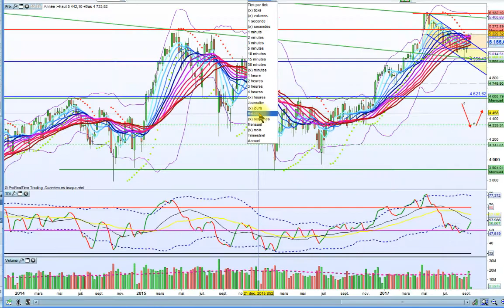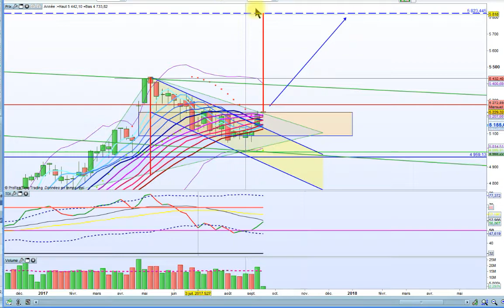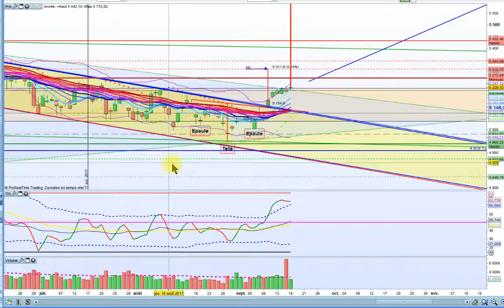Analyse CAC 40 du 18-09--2017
une prévision de base sur les probabilités d'évolution du CAC...